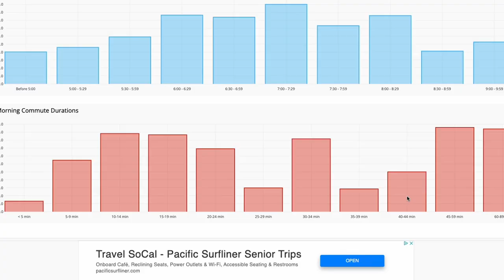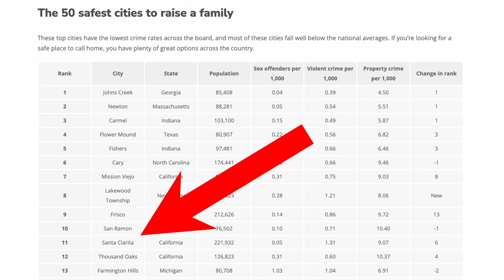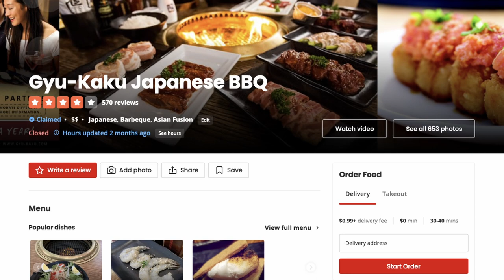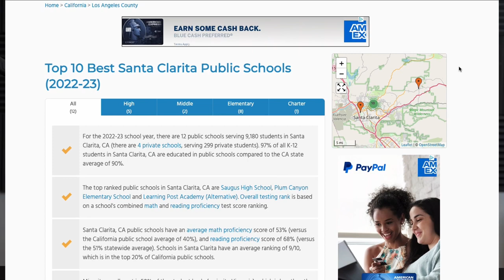What you MUST know before moving to Santa Clarita | 10 things to know about Santa Clarita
Everything I list on here is based off of my experience and the experiences of my clients. I have lived in Santa Clarita for quite some time and do my best to be as clear and honest as possible!

Curious of the Value of your home? (Make sure to sign up to get monthly updates)

0:00 - intro
0:39 - Traffic
2:31 - Safety
2:42 - Food
3:34 - Hiking/Biking Trails
4:07 - Community
4:42 - No Homelessness
5:02 - Better Schools
5:24 - Close to Everything
6:11 - Movies. Movies. Movies.
6:45 - Stable Housing Market

🤔Thinking of Moving to Los Angeles or Santa Clarita?
📝 Preferred Mortgage Partner: shorturl.at/pCFP6
Curious of the Value of your home? (without the spam emails)

If this is your first time to this channel, and you want to know everything about eating, sleeping, working, playing, the good, and the bad of living in Santa Clarita and surrounding areas then subscribe▶ and tap the bell🛎 for notifications so you can be the first to know about the current market.😁

We get calls and emails everyday from people just like you, looking for help on making their move to the Santa Clarita area. Whether you are moving in 9 days or 90 days, give us a call☎, shoot us a text📝, or send us an email📨 so we can help you make a smooth move to Santa Clarita.

🏠 REAL ESTATE AGENTS! 📈 WE ARE EXPANDING!